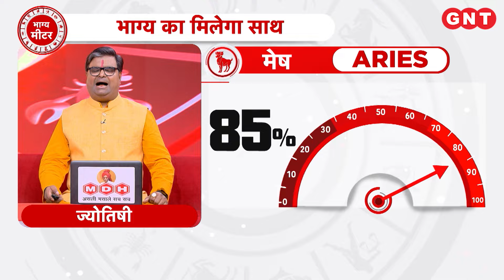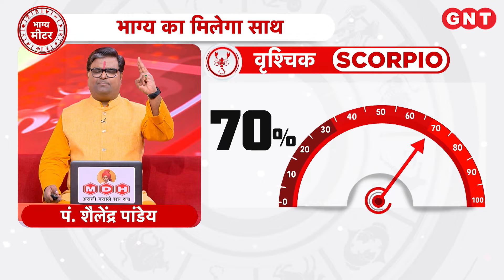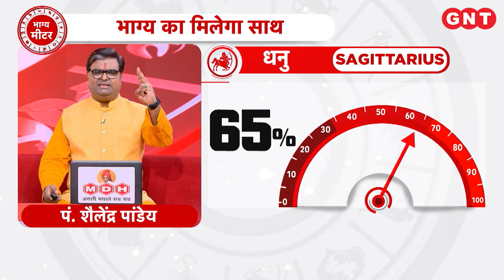Aaj Ka Rashifal 29 July 2024: सभी राशियों के लिए कैसा रहेगा आज का दिन | Horoscope Today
Daily Horoscope 29 जुलाई 2024: इस वीडियो में ज्योतिष शैलेन्द्र पांडेय बता रहे हैं कि कर्क राशि के लोगों के करियर की बाधाएं दूर होंगी. धन की प्राप्ति होगी और मान सम्मान बढ़ेगा. कन्या राशि के लोगों के करियर में लापारवाही न करें. वाहन सावधानी से चलायें. शाम से स्थितियों में सुधार होगा. तुला राशि के लोगों को लाभकारी यात्रा हो सकती है. करियर में कुछ बदलाव होगा. जल्दबाजी में निर्णय न लें. जानिए बाकी राशियों के लिए कैसा रहेगा दिन.